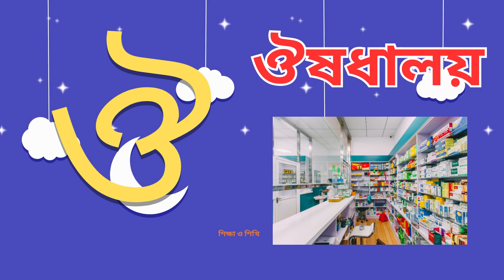বাংলা স্বরবর্ণ | অ আ ই ঈ | Bangla Alphabet for Kids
In this video, we'll teach you the Bangla alphabet in simple, fun, and entertaining ways!

Whether you're a child or an adult, learning the Bangla alphabet is a great way to improve your vocabulary and comprehension skills. In this video, we'll teach you all of the letters of the Bangla alphabet, one by one. After watching this video, you'll be able to read Bangla words and phrases like a pro!

শিক্ষা ও শিখি চ্যানেলটি সম্পূর্ণভাবে শিশুদের জন্য তৈরি করা হয়েছে। বর্তমানে শিশুরা কম-বেশি ইন্টারনেটে আশক্ত ফলে কিছুটা হলেও বাচ্চাদের শিক্ষায় ঘাটতি দেখা দিতে পারে।তবে আপনার ছোট্ট একটি পদক্ষেপ করে তুলতে পারে আপনার শিশুর প্রাথমিক শিক্ষা মজবুত।

অ এ অজগর আসছে তেড়ে যাত্রাপালা
অ'য় অজগর আসছে তেড়ে ক খ গ ঘ
আ আয় আমটি খাব পেরে
অ এ অজগর আসছে তেড়ে যাত্রা
অ আ ই কাটুন
অ আ ই পড়া
অ আ ই ঈ উ ঊ ঋ এ ঐ ও ঔ song
এসো বাংলা শিখি
স্বরবর্ণ ও ব্যঞ্জনবর্ণ কয়টি ও কি কি
স্বরবর্ণ উচ্চারণ
স্বরবর্ণ দিয়ে শব্দ গঠন
স্বরবর্ণ কয়টি
স্বরবর্ণ কাকে বলে
স্বরবর্ণ ব্যঞ্জনবর্ণ উচ্চারণ সহ
স্বরবর্ণ ব্যঞ্জনবর্ণ
স্বরবর্ণ শিক্ষা
বাংলা বর্ণমালা
sorborno banjonborno
sorborno bangla
sorborno song
sorborno bengali
sorborno banjonborno shikha
sorborno pora
sorborno lekha
sorborno banjonborno
Bangla Kids tv
bangla alphabet
bangla barnomala
bangla sankha
bangla rhymes
ajogor asche tere
k kakatuya mathay jhuti
অ অজগর আসছে তেরে
ক কাকাতুয়ার মাথায় ঝুটি

স্বরবর্ণ অ আ ই ঈ, ব্যঞ্জনবর্ণ ক খ গ ঘ, Swaraborno অ আ ই ঈ, ব্যঞ্জনবর্ণ ক খ গ ঘ, ছবিতে বাংলা বর্ণমালা, Bengali Alphabet, ka kha ga gha, অ এ অজগর  আ এ আম, অ অজগর আসছে তেড়ে, ক এ কাকাতুয়া,ক কাকাতুয়ার মাথায় ঝুটি, Bangla alphabet, Bangla bornomala, Bangla Number, বাংলা বর্ণমালা, বিপরীত শব্দ, Opposites words, Alphabet, a b c d phonics, phonics song, अ आ इ ई, varnamala, অআইঈ, কখগঘ, বাংলা বর্ণমালা, sarobarno, benjonbarno.